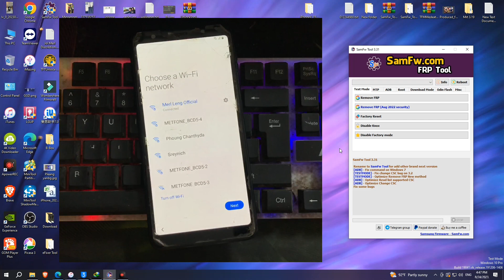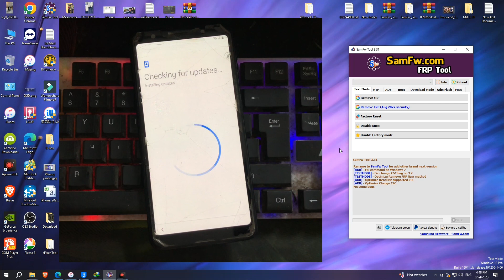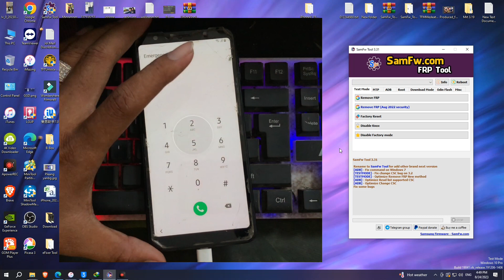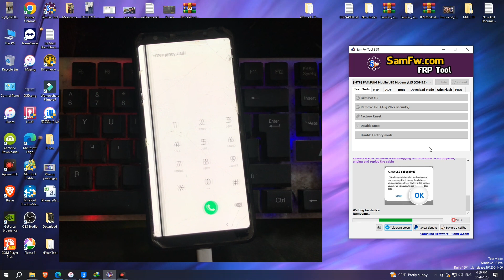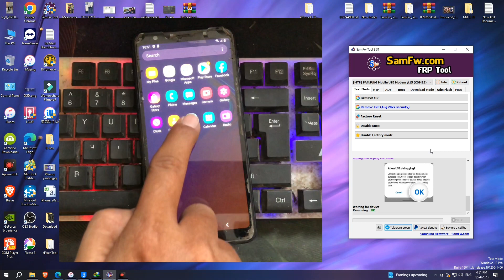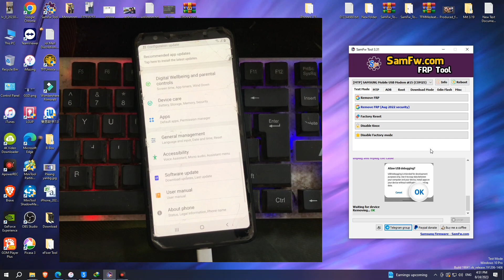Samsung A7 2018 Bypass FRP By SamFW Frp Tool Free Work 2023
Oppo Bypass FRP New 2023

Vivo Bypass FRP New 2023

Realme Bypass FRP New 2023

Redmi